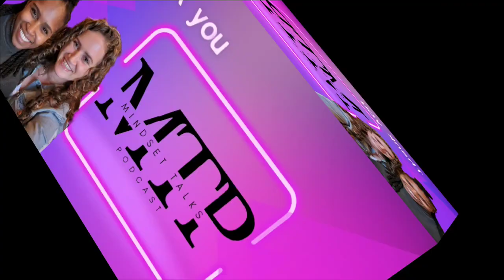Mindset talks S3E10: Jingle Brawl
In this episode, we unwrap the joyous pandemonium of 'Jingle Brawl,' sharing tales of laughter, strategy, and good-natured rivalry as we explore the world of holiday-themed gaming traditions.